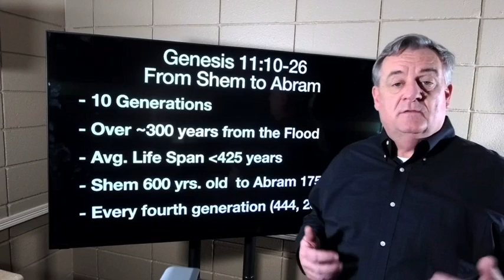Genesis 11:10-32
To find out more about Willowbrook Church in Huntsville and Madison Alabama go

Willowbrook is a Christ-centered church in Madison County in Alabama.  It is a place for believers to grow deep in their relationship with Christ. It is a safe place for those who have been bored, burned, or bypassed by the church to reconnect with God.
Pastor Mark D. McClelland has led Willowbrook Baptist Church for over 20 years.  Pastor Mark has a passion for evangelism and a heart for missions.  As a church, this translates into sharing the gospel in both word and deed.
We LOVE kids! It’s not just something we say, it’s something we do. We invest in the spiritual lives of our kids and their families by providing outstanding facilities and a well-trained staff. Our children’s ministries and student ministries are among the best in North Alabama. Your kids will be challenged with Biblical teaching presented in age-appropriate ways and have fun while learning!
Looking for a church near you? There are many churches in Huntsville and many churches in Madison, but if you are looking for a church with contemporary worship, biblically-sound and engaging preaching, and strong family ministries and staff, we urge you to visit one of our two locations.
Huntsville Church: 7625 Bailey Cove Road 35802
Madison Church: 446 Jeff Road 35806